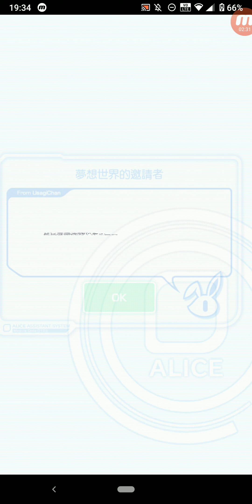Crash Fever #2386 冒險 活動冒險 6週年倒數特別冒險 通往夢想世界的邀請函 【巫師級】通往夢想世界的邀請函 單人遊玩